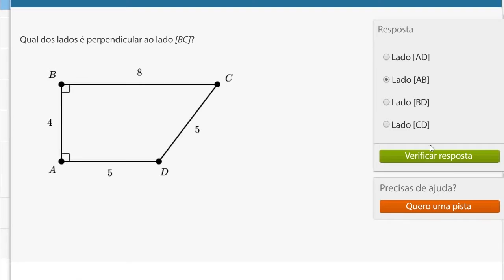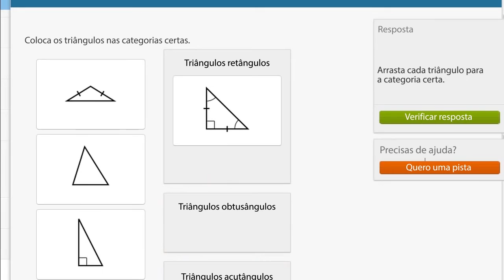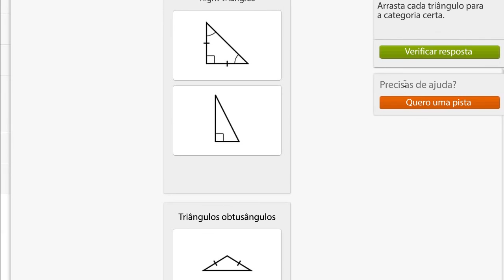Classificar formas geométricas por tipos de retas e ângulos - Khan Academy em português (5º ano)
Vídeo original: Classifying shapes by line and angles types